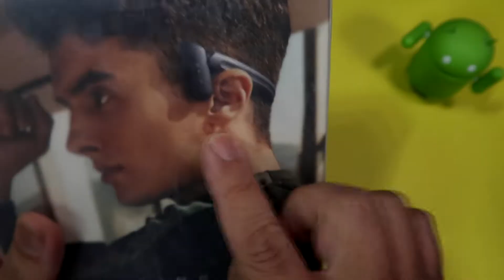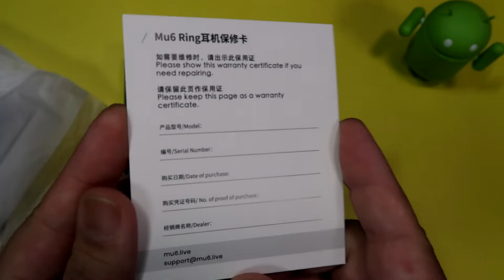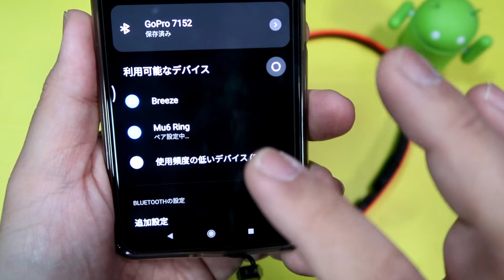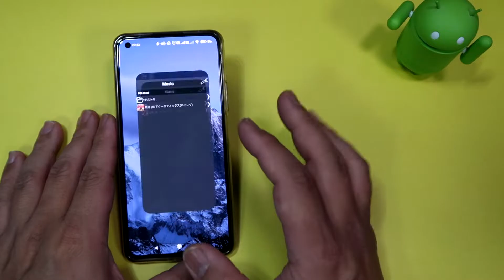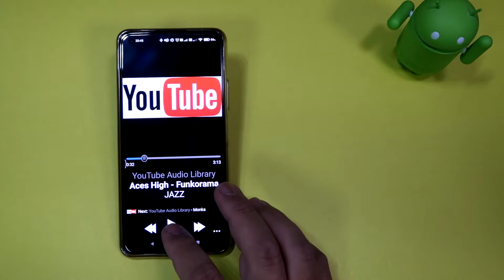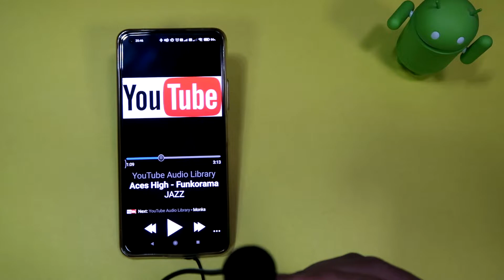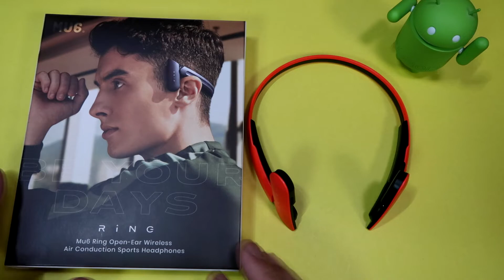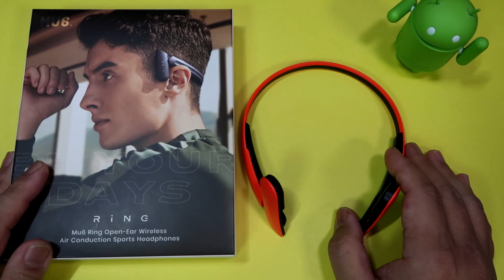【Mu6】耳を塞がない開放型空気伝導式イヤスピーカー【Ring】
Mu6というブランドの「Ring」という、空気伝導式ワイヤレスイヤスピーカーをご提供頂きましたので紹介します。
耳を塞がない形で頭に装着できるので、外音が聞こえながらも音楽を聴くことができます。
よくある「骨伝導式」とは違い、「空気伝導式」なので小型スピーカーが耳の近くで鳴る構造になっており、音質も結構良いです。

　【目次】
 00:00 オープニング
 01:13 商品開封
 03:45 商品概要紹介
 06:03 試聴タイム
 11:47 マイクの音質確認
 12:23 エンディング

★関連商品
　・【Amazon】Mu6 Ring 耳を塞がないワイヤレスイヤホン オープンイヤー式ヘッドセット 空気伝導イヤースピーカー 開放型 耳掛け式 外音取込み 内蔵マイク 通話可能 スポーツ／テレワーク／オンライン授業 軽量 運動感 大容量バッテリー レッド

　　3月14日（月）～3月20日（日）Amazon7日間のタイムセール
　　（通常価格）8,580円　→（セール価格）7,293円
　　タイムセール期間内6,293円で購入できます。

　・【楽天】Mu6 Ring 空気伝導 ワイヤレス イヤースピーカー オープンイヤー式ヘッドセット 高音質 開放型 耳掛け 外音取込み 内蔵マイク 通話可能 スポーツ向け テレワーク オンライン授業 軽量 大容量バッテリー ダークブルー

　　価格:8,580円　→　6,580円（4月30日まで有効）

　・【IKKO】ダイナミックドライバー１発のカスタムIEM風モニターイヤホン【OH2】

　・【AIYIMA】これぞ究極！本格USB DAC機能内蔵aptxHDも対応の真空管プリアンプ【T8】

　・【NUARL】独自のハイブリッドチューニングで高音質を実現！？完全ワイヤレスイヤホン【N6】

　・【TaoTronics】オープン型で外音が聞き取りやすいTWS【サウンドリバティ92】

　・AV環境リフォーム！リスニングポジション作りと音出しテスト【完成？】

　・AV環境リフォーム！オーディオラック＆スピーカースタンド導入【組立編】

　・【AIYIMA】マルチ入力でリモコンも対応の操作性抜群な真空管アンプ【TUBE-T5】

★再生リスト
　・JICKKUN CHANNEL(AV関連動画)